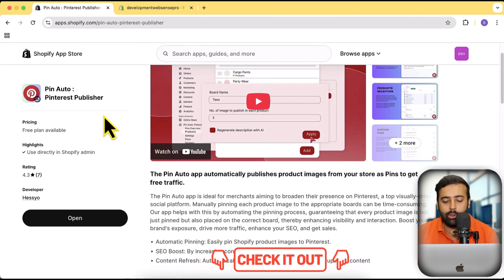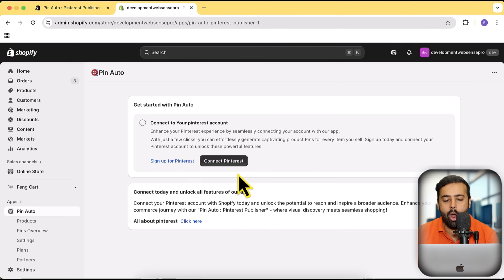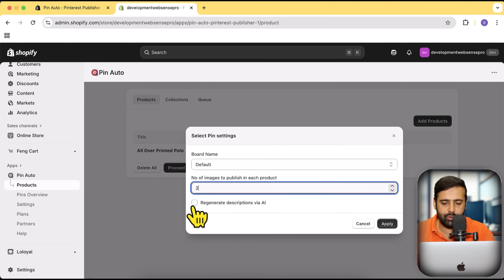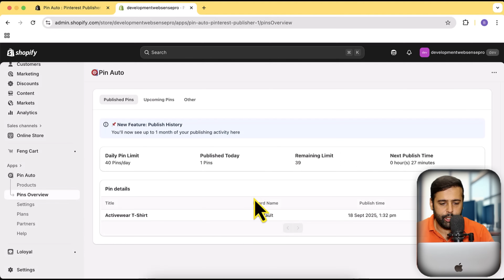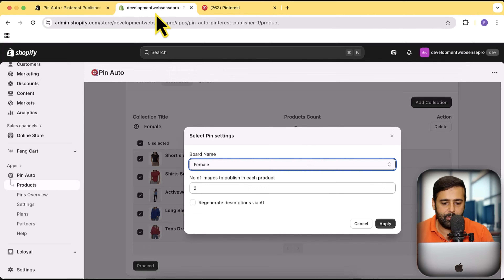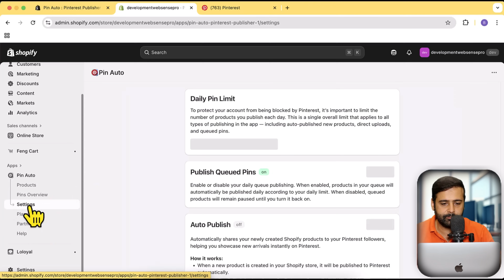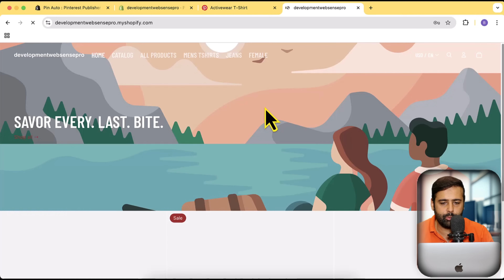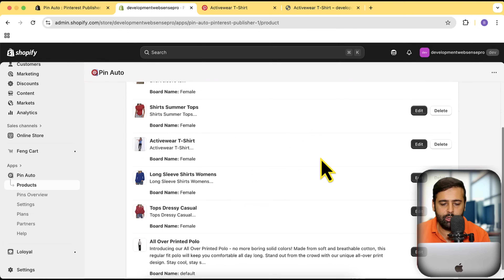Automate Shopify to Pinterest - Get Free traffic from Pinterest for Your E - Com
Get Free Traffic from Pinterest

Unlock a massive source of traffic for your Shopify store! In this video, I show you exactly how to connect your Shopify store to Pinterest to automatically share your products and boost your SEO.

Pinterest is a highly underutilized platform for Shopify merchants, but it's a goldmine for driving targeted traffic. I'll walk you through the entire process step-by-step using the PinAuto Pinterest Publisher app, so you can start pinning your product images and descriptions directly to your Pinterest boards.

📌 WHAT YOU'LL LEARN:
How to install and authorize the PinAuto app.
How to pin individual products and entire collections.
How to enable automatic posting for new products.
How to use AI to generate pin descriptions.
How to manage your pin queue and scheduling.